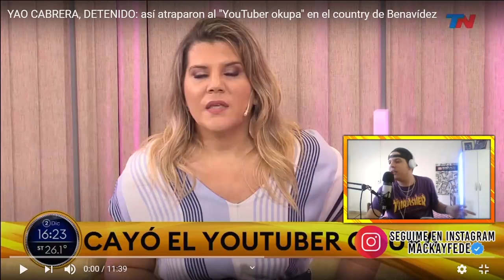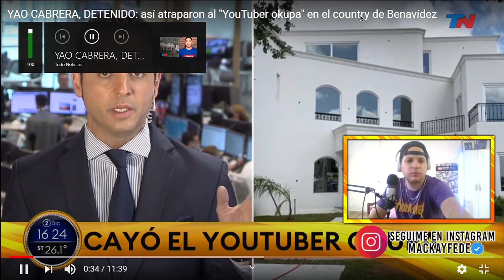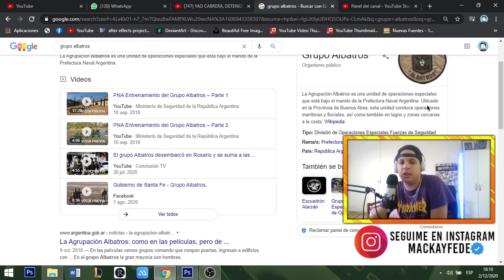YAO CABRERA ESTA PRESO! DETENIDO! ❌ TODAS LAS PRUEBAS! 🚫